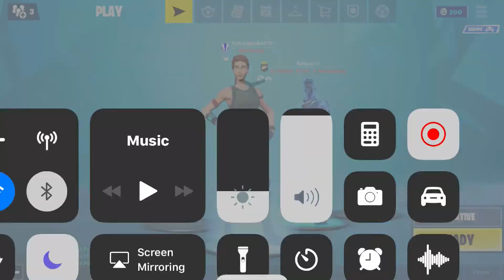Romeo n. Vs Robin